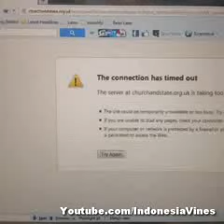Vine Indonesia 18